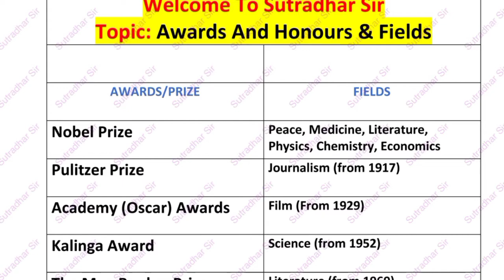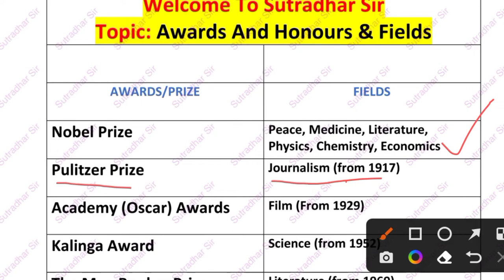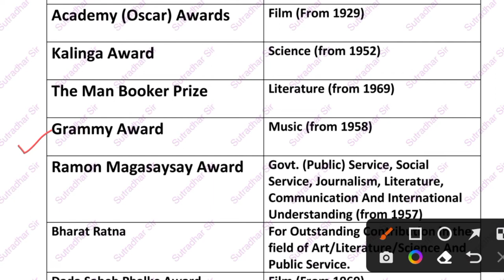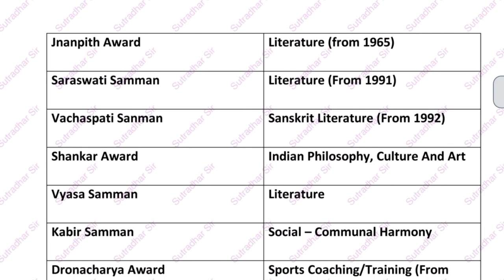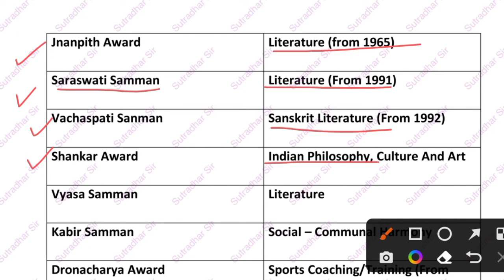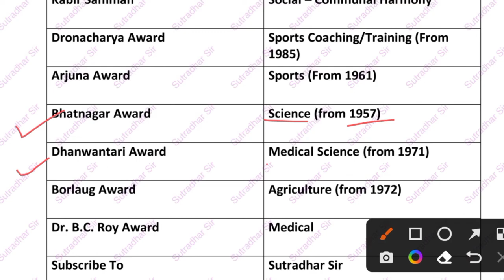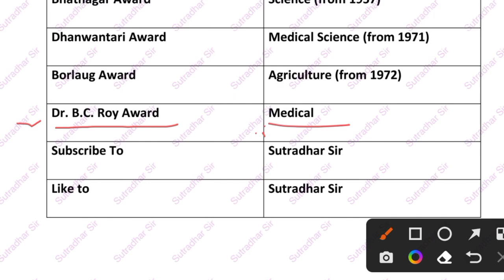Awards And Honours In India. Important For Competitive Exams.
Awards And Honours In India.
Important For Competitive Exams.
Meaning of Awards
Why Does Government give award?
National Award
Sports Awards
Literacy Awards
Gallantry Awards
Top Awards And Honours In India
awards and honours of India
important awards and honours
Indian Awards and honours
List of Awards In India
highest Vivia Awards In India
Gallantry Awards
Film Awards In India
Indian Film Awards
Sports Awards In India
National Awards Of India
Oscar Awards
Academy Awards
International Awards
Why Award Is Given
why do we give Awards
what is an award
why are national Awards Given
why Bharat Ratna is given
why Nobel Prize is given
why Pulitzer prize is given
why Oscar Award Is Given
Why Academy award is given
Why Kalinga Award Is Given
why the man of Booker Prize is given
why Grammy Award Is Given
why Ramon Magasaysay Award Is Given
why dada Saheb Phalke Award Is Given
why Jnanpith Award Is Given
why Saraswati Samman is given
why vachaspati Samman is given
why Shankar Award Is Given
why vyasa Samman is given
why Kabir Samman is given
why dronacharya Award Is Given
why Arjuna Award Is Given
why bhatnagar Award Is Given
why dhanwantari Award Is Given
why borlaug Award Is Given
why Dr. B.C.Roy award is given